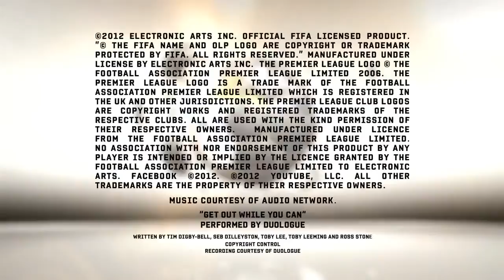FIFA 13: Man City - New Home Kit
Take a look at the new home kit of Manchester City.